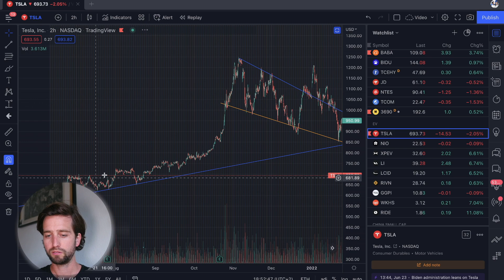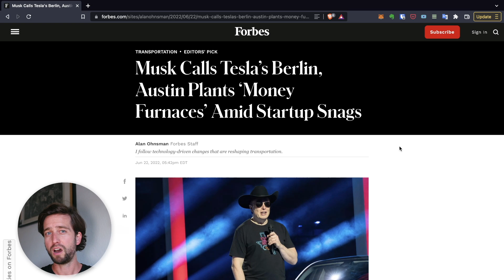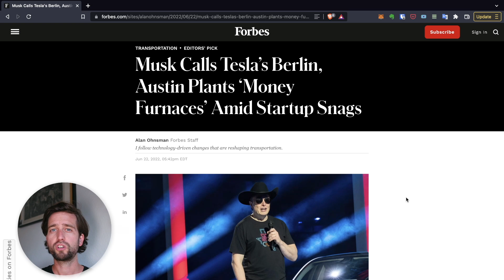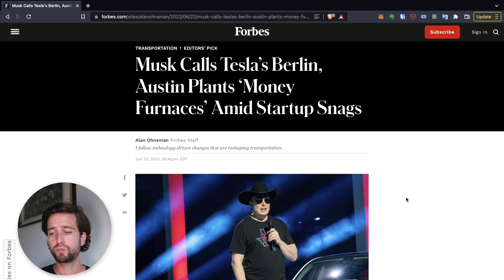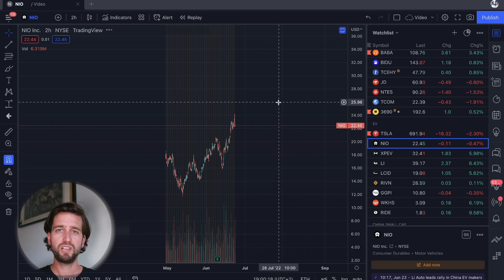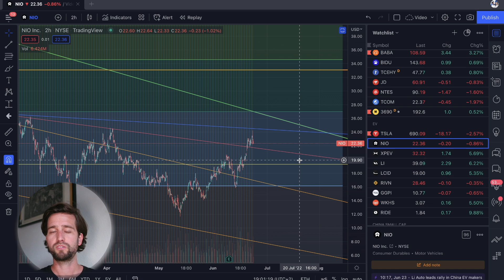📉📉 Tesla Overhang Drags NIO down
Tesla is facing a couple of issues that are dragging the stock down and also affect NIO. But it shows the differences between Tesla and NIO.